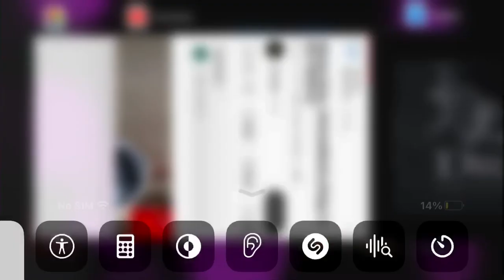October 13, 2023